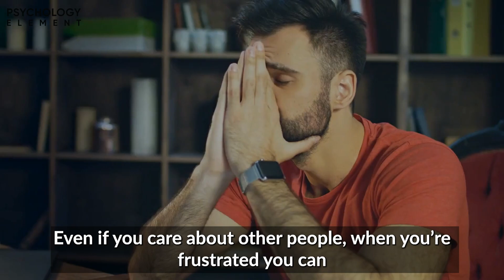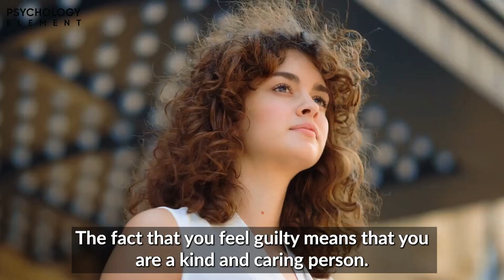How to Say No Without Feeling Guilty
How to Say No Without Feeling Guilty. In this video, we discuss how to say no politely to people without being rude. Learning to say no without feeling guilty is a powerful skill to hone for your own mental wellbeing.

If you have legit reasons for saying no, why is it often accompanied by an irritating and irresistible feeling of guilt? Strangely, this feeling is an experience many people have and the extent of it is pegged to our different cultures and identity. We unconsciously want to be in everyone’s good books. Striking a healthy balance between your yeses and nos determines how comfortable, accepted, and included you feel at all levels of association. Being able to reject offers is part of fulfilling your responsibility to yourself and to the other person. Your relationships become more productive. Realizing this will give you a more permanent sense of joy and calm. Luckily we have 15 tips on how to say no politely without the guilt!